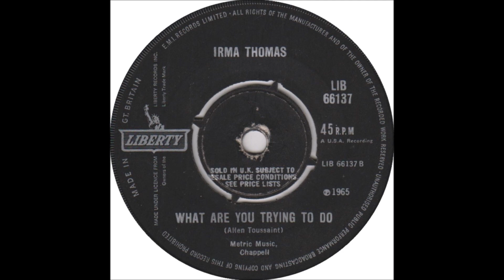Irma Thomas - What are you trying to do